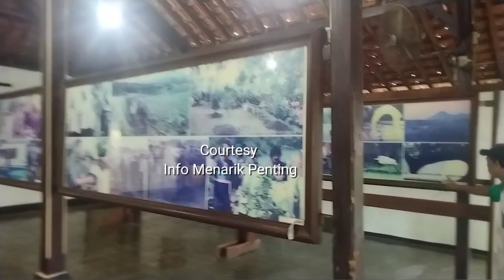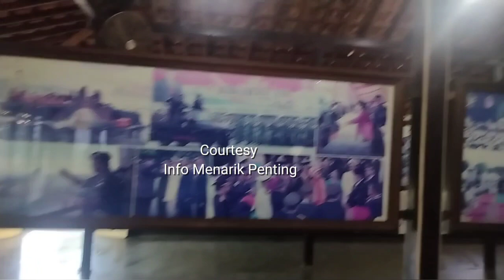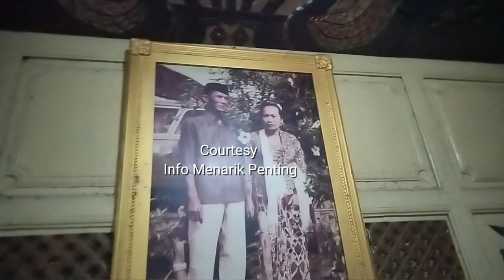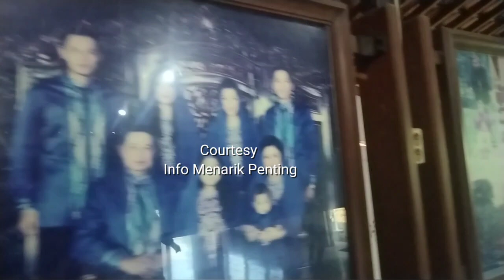Mampir Melihat Lebih Dekat Rumah Kediaman Masa Kecil Mantan Presiden Susilo Bambang Yudoyono Pacitan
Mampir Melihat Lebih Dekat Rumah Kediaman Masa Kecil Mantan Presiden Susilo Bambang Yudoyono Pacitan ditememin pak Edi penjaga rumah